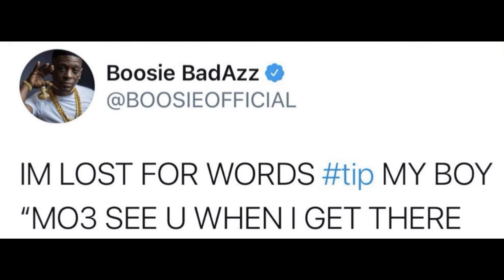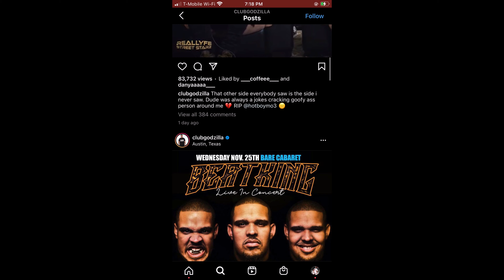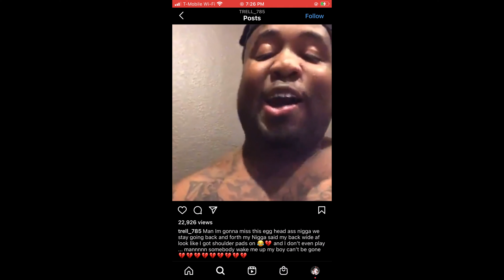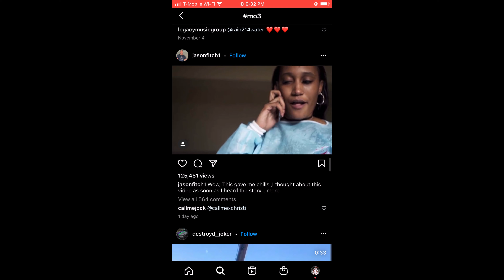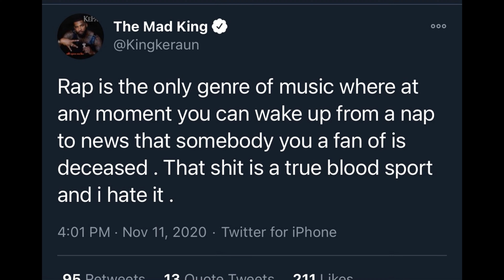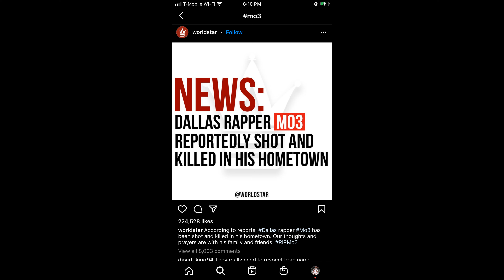CELEBRITIES & FANS REACT TO THE UNTIMELY PASSING OF MO3